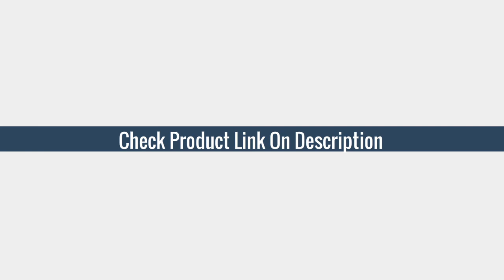5 Best Baseus car trash can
Here Is The 5 Best Baseus Alloy Car Trash Can

TOP (5)Baseus Alloy Car Trash Can Auto Organizer Storage Bag Car Garbage Bin

TOP (4) Alloy Car Trash Can Auto Organizer Storage Bag Car Garbage Bin Ashtray Dust Case Holder

TOP (3 Alloy Car Trash Can Bin Ashtray Dust Case Holder Auto Accessories

TOP (2) Car Trash Bin Alloy Garbage Can For Car Dustbin Waste Rubbish Basket Bin Organizer Storage

TOP (1)Baseus Car Trash Bin Alloy For Car Dustbin Waste Rubbish Basket Bin Organizer Storage Holder Bag Auto Accessories